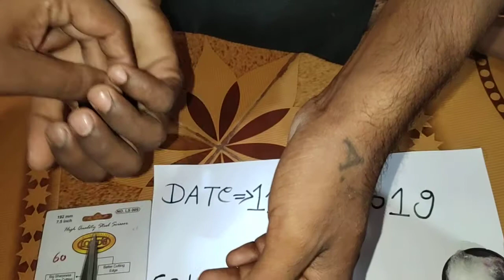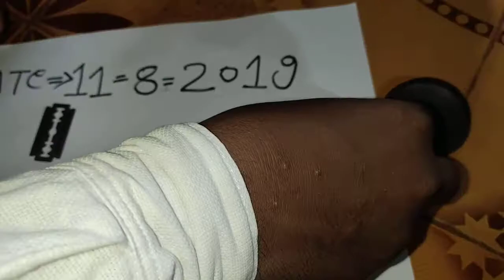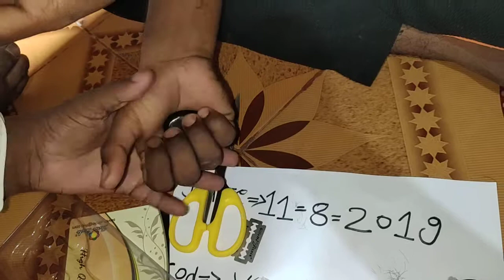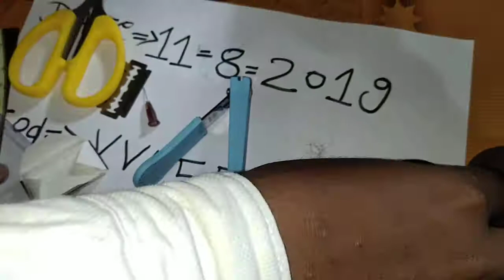Sulemani hakik stone original available real